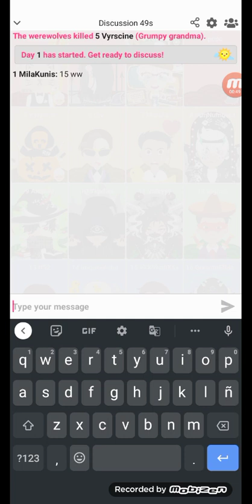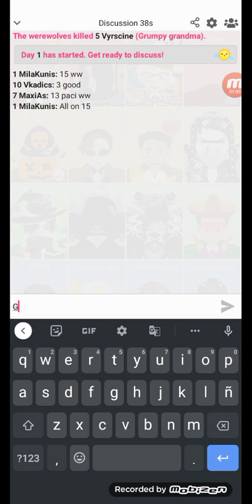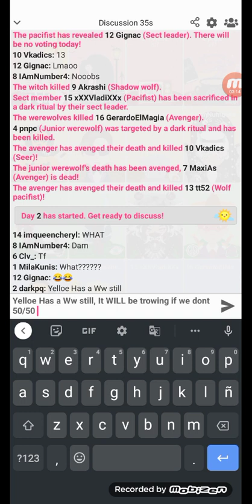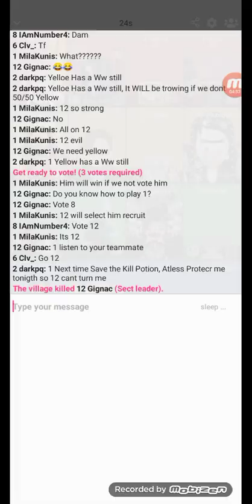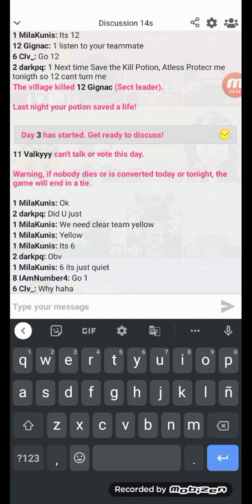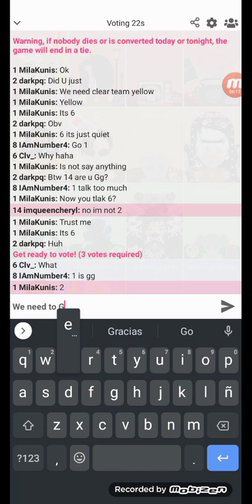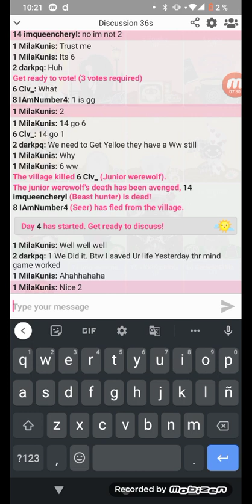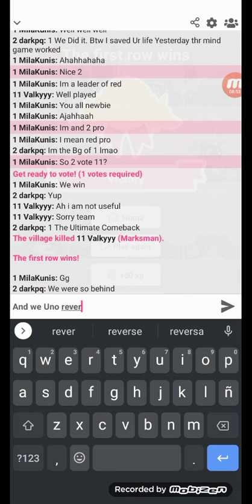Wolvesville Birthday Week: Row Wars | Crazy Games Mode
Hi, Its me Darkpq.
Today and the days after im gonna be releasing some Content about the Crazy Games modes that Happend in this Last Week (Since it was WWO Bday).
This videos are going to be the Best matches i manage to get.

The only Crazy mode that its missing its AA
but it was boring and nothing interesting happend after trying most of the day getting a video. (Like Dying N1-D3, getting unfair RNG and auto lose on the spot and sutch, Like Fr wtf does one win whit 8 Ww alive Nigth 1 whit no Rk) I won a Battle but just because RNGesus wanted it to happen.

Ps: I take Recomendations for videos, If you want to see a game or someting let me know and ill try my best..